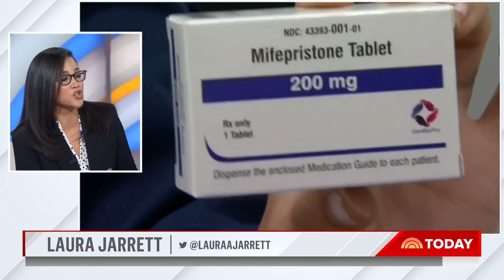Texas judge to hear case that could force abortion pill off shelves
A federal judge in Texas, appointed by former President Trump, is hearing arguments in a lawsuit that seeks to overturn the FDA’s decades-old approval of Mifepristone, a pill used in more than half of all abortions in the U.S. NBC’s Laura Jarrett reports for TODAY.